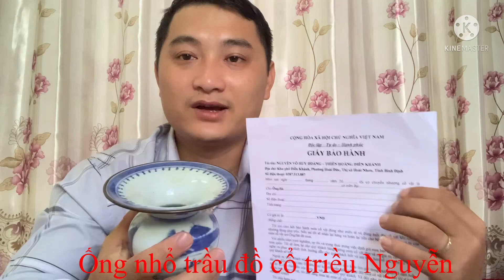Ống nhổ đồ cổ triều Nguyễn giá 10 triệu- Bảo hành chuẩn cổ suốt đời-lh 0387513887